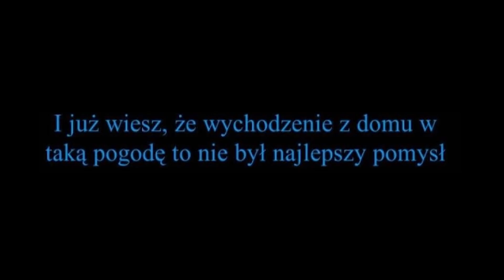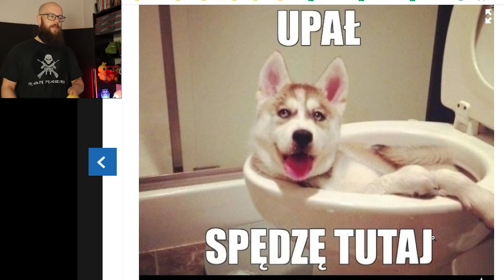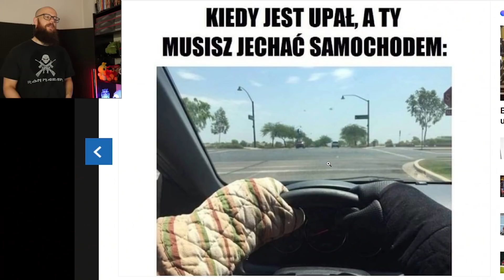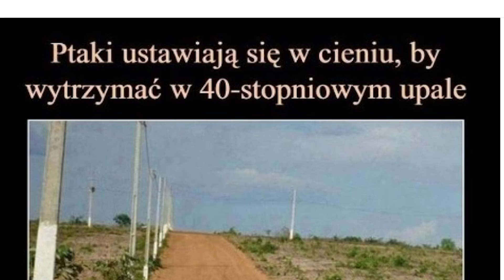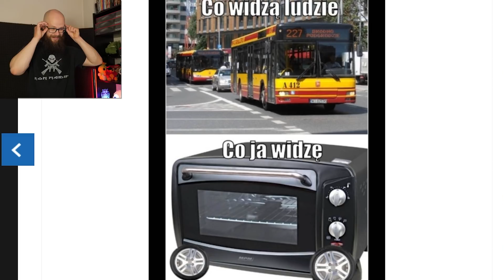🥵 NAJLEPSZE GORĄCE MEMY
Typowy przegląd MEMÓW podczas największych upałów. SUB = MNIEJSZA TEMPERATURA